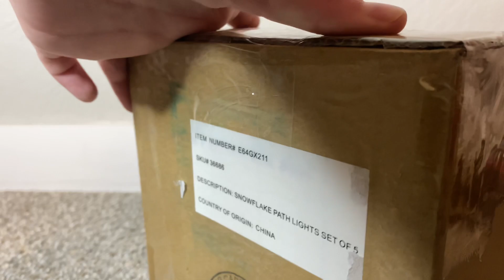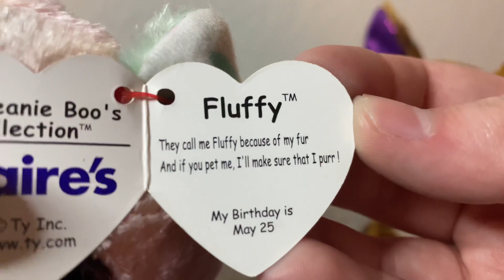Beanie Boo Box Opening From Rarebeanieboos!!!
Rare Beanie Boos Socials

Her Webkinz insta

Her bb insta

Her Mercari

My Mercari

Stalk Me
~beanie_boo_collector_101_
~june.fasig
~stanning.ace
 ~americangirlthriftfinds
~ June.mallow
~beanieboocollector101
~june_fasig_0725

~beanieboo0725

Profile pic by

This Channel is intended for people 13 years and older I do not take responsibility for the people that watch that are younger than 13